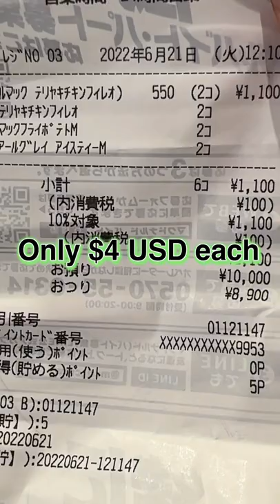Bilocation & Death | Neville Goddard (RIP Uncle Lucky @ McD)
Remember the story of Neville and his nephew with cancer?
The nephew died but Neville felt to imagine himself in his nephew's bed on a certain day and time and in his imagination that became real for him, he saw his sister look at him with surprise uon seeing Neville and not her son in the son's bed.
A month later Neville's sister told him the same day and time and how she saw Neville instead of her dying son in the bed. This proved bilocation to them and that we are more than the limited body and mind, it gave his sister some consolation. Why did the son die? Well, Neville has also taught that we come on time and we exit on time in the dream of life. Dreams weren't meant to go on forever, we just don't remember what was before the dream started and how that trumps all. From our true vast, eternal reality of profound peace and bliss beyond words, we can go on to lucidly dream heavenly dreams of life if we FEEL.

Celebrating my simple Harley Davidson loving uncle at McD with a burger, unsweetened Japanese iced tea and some fries with my hubby. My Uncle's last words to me in this dream of life was "Happy Birthday Lila." He had told me a week before, that he his cancer was back and he was given six months. I tried to introduce him to Neville and imagine for him. One month later, his wife recently told me, he died from the medical treatment, it was too much for the body.

I remember him as a little girl and saw him on and off throughout life, except the past few decades. Our family hd some riffs.

I like to think of Neville and similar mystics and how we don't end here. Just like our night dreams seem to end when we wake yet we don't end, same this wake dream. So if anyone is mourning I hope this gives you some consolation.